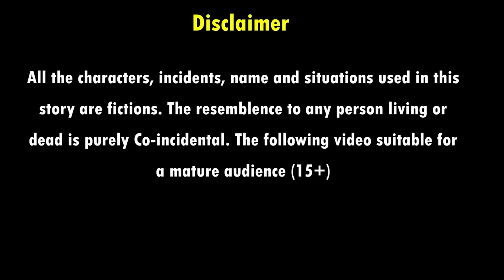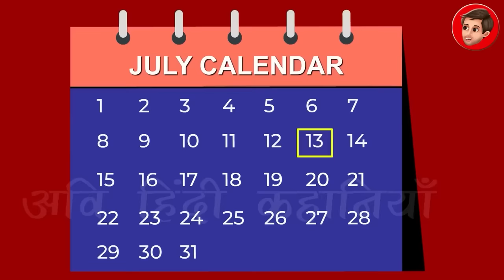जादुई करेला | JADUI KARELA | HINDI KAHANIYA | MORAL STORIES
जादुई करेला | JADUI KARELA | HINDI KAHANIYA | MORAL STORIES | JADUI KAHANIYA |FAIRY TALES | BEDTIME STORIES | KAHANIYA | HINDI MORAL STORIES | STORIES | MORAL KAHANIYA